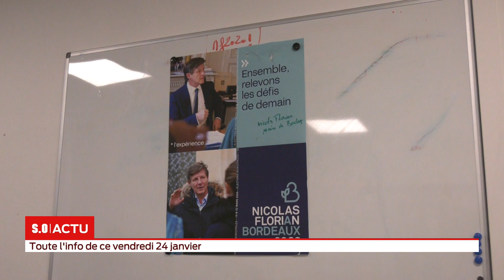La grande édition Vendredi 24 Janvier